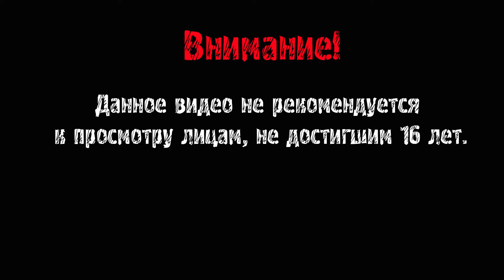ОН ЭВОЛЮЦИОНИРОВАЛ! ► Subnautica: Below Zero #19